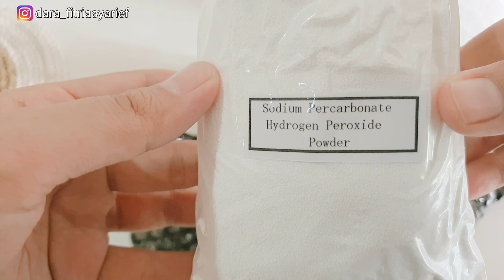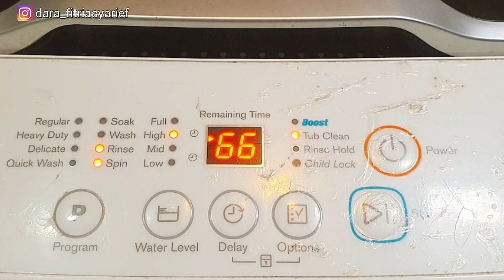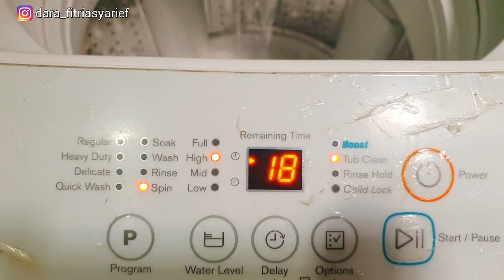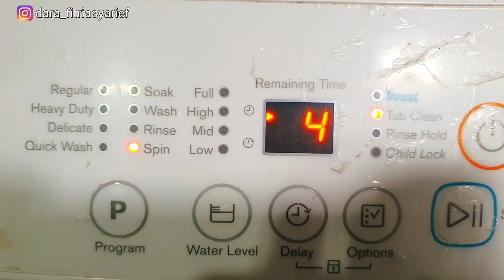Membersihkan mesin cuci sendiri menggunakan oxy powder tanpa harus bongkar bongkar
Deep clean mesin cuci sendiri menggunakan oxy powder tanpa harus bongkar bongkar

Produk IUIGA
(masukan kode voucher IUIGADARA dis. 10%)

Untuk link rak besi minimalis aku simpan juga link yg berbeda, yg harganya lebih murah dan ada pilihan warnanya

monstera artificial

Kamar utama
Storage Pakaian

Kamar Anak
locker putih lemari mainan @mitra10_official
kotak tissu tempel
rak rel dinding 60cm 4pc hook dan 2pc wadah plastik